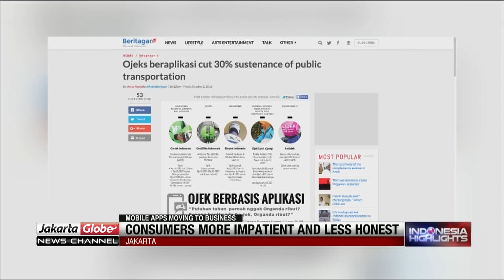GMASA Conference Talks On Indo-Cellar Behaviour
The growing telecommunications sector is shifting focus from simply providing recreational entertainment apps to more revenue-focused practical application services.